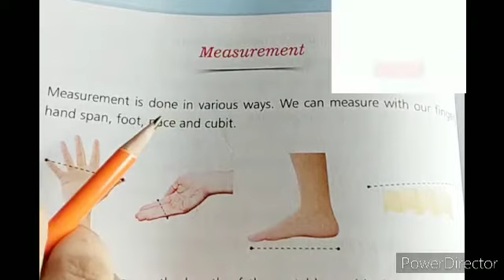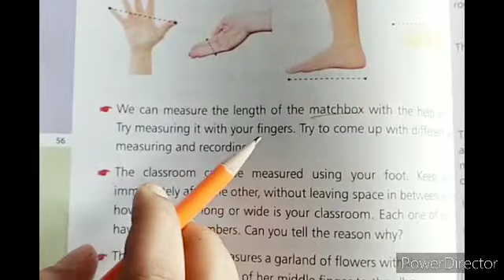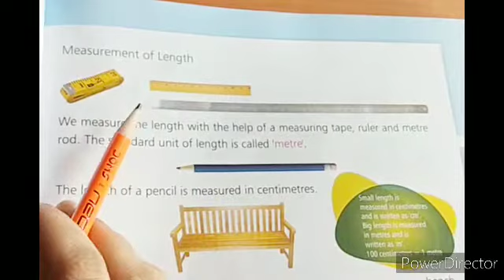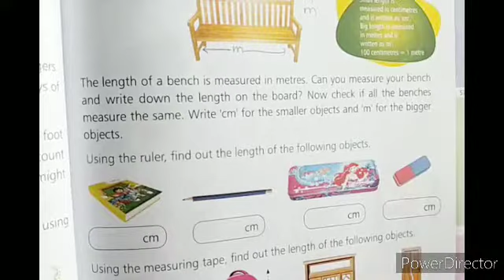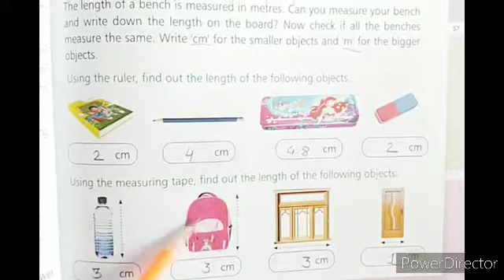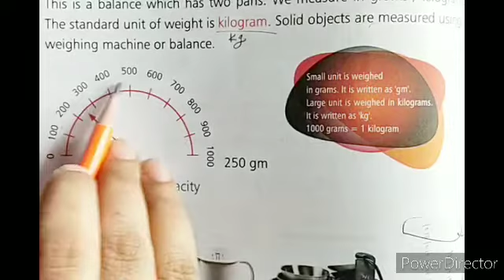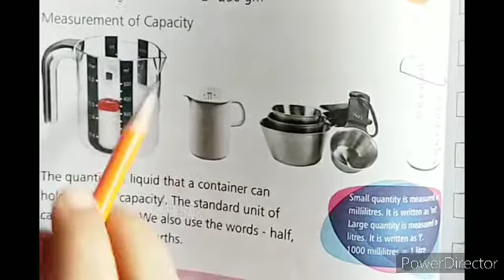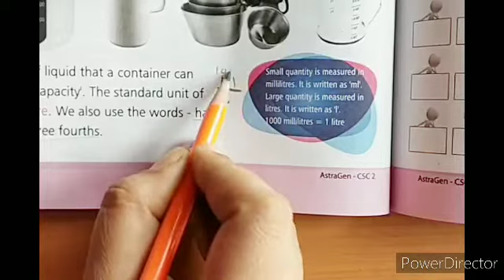Grade2 Class2 Maths measurment